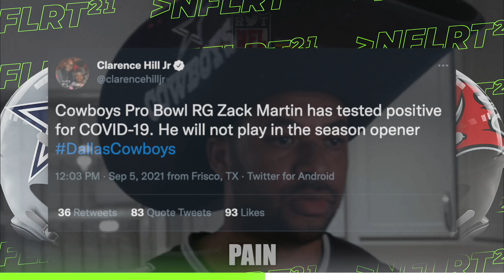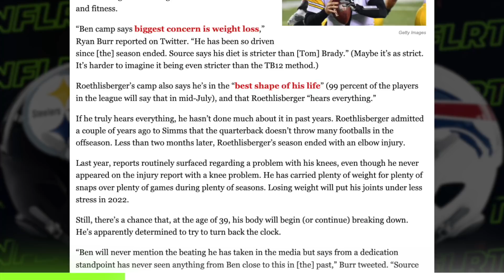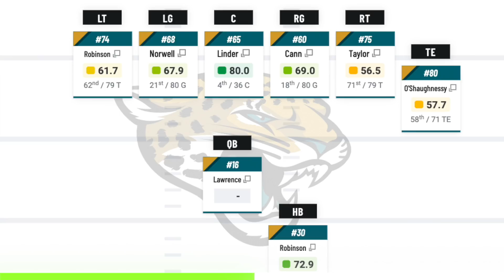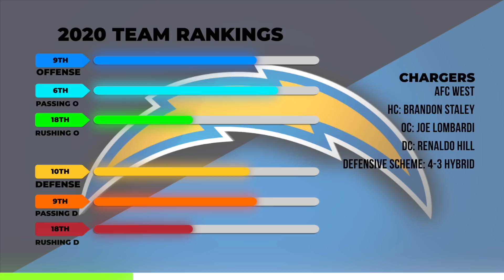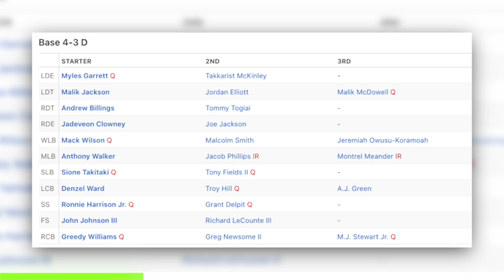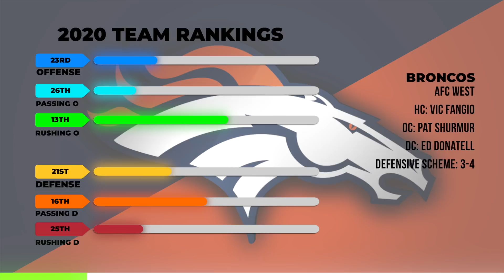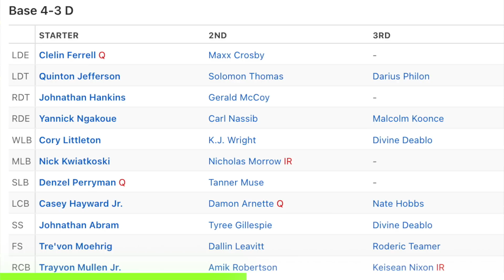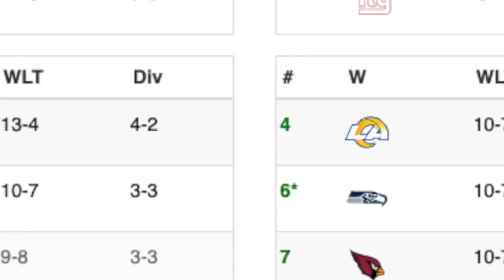2021 NFL Week 1 Pick'em & Full Season Predictions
I missed you guys, but I hope you had a great summer and you're ready for some football!!!

After being away for so long, I had a lot to say about a lot of teams 😅

Good luck to everyone this season!

We will once again be doing $100 NFL Shop Gift Card to the Regular Season Winner!

But we'll also be doing weekly and monthly prizes for channel members...

I probably don’t own some of the footage used. This is strictly for entertainment/educational purposes.